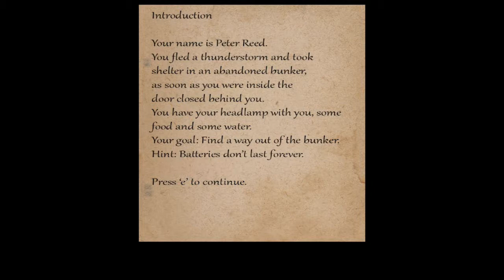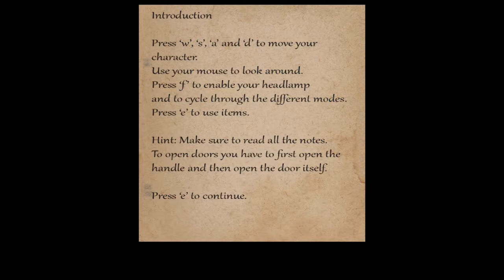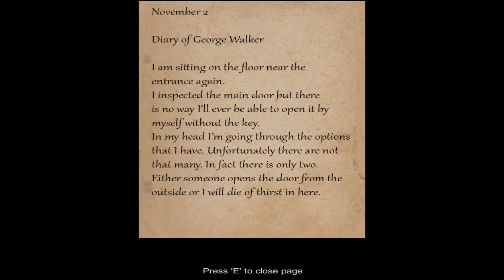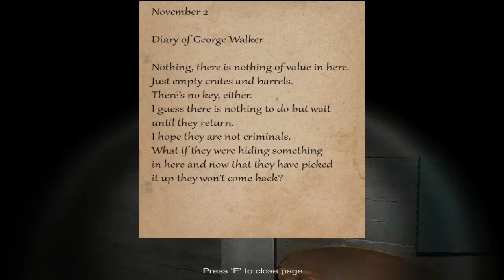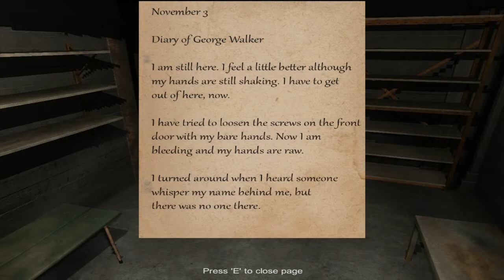Bunker 16: (Parte 1) : Terror a lo Extremo D:+ Link de Descarga!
Hey Chico primero pedirles disculpas por mi Ingles malo jaja pero espero que les guste el juego :D

!AQUI LO PUEDEN DESCARGAR ES GRATIS!